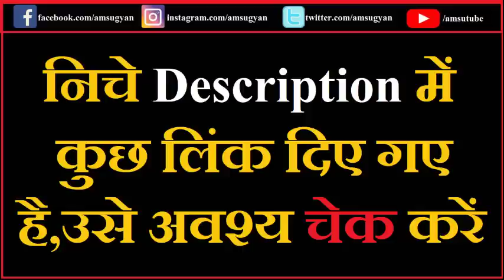Gold बनाने वाला साधु : श्री श्री कुलदानन्द ब्रह्मचारी 61 (Last Episode)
सिद्ध संत की डायरी
माता योगमाया की समाधी और अज्ञात सिद्ध संत

1️⃣ [Instamojo लिंक] पर क्लिक करें
3️⃣ Phone Pay: amsugyan@ibl
4️⃣ Google Pay (UPI): amsugyan@okicici

सहयोग करने के बाद अपना नाम हमें WhatsApp अवश्य कर दें